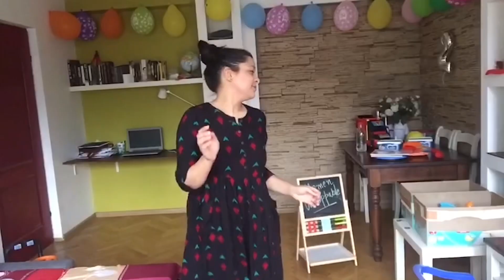HAPPY WOMEN's DAY 2021 || CELEBRATING Women's Day 2021 || Kudi Nu Nachne De 😊 || Siddhi Vlogs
Hello everyone,
 So its INTERNATIONAL WOMEN's DAY  and I thought of celebrating the day with my friends. We celebrated it by shaking a leg on the tunes of a very famous song  KUDI NU NACHNE DE . For me its not just the lyrics , it has s deeper meaning to it , so let the women be free of all the stereootypes, baises, inequality . LET HER BE HERSELF
LET HER DANCE WHEN SHE FEELS LIKE
LET HER DRESS UP THE WAY SHE WANTS TO
LET HER GET MARRIED/ NOT MARRIED ON HER OWN
LET HER EDUCATE HERSELF
LET HER TAKE DECISIONS  FOR HERSELF
LET HER CHOOSE HER FUTURE
LET HER B-R-E-A-T-H-E
LET HER BE 😊
Wishing all women out there a very Happy Women's Day . YOU ARE SPECIAL ❤️

Song:Jarico - Island
Music supported by BackgroundMusicWithoutLimitations